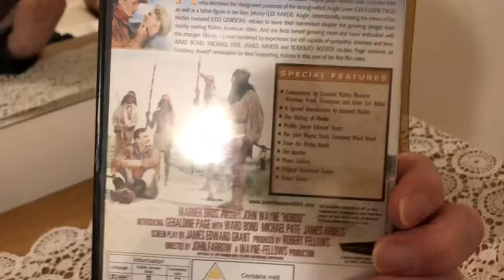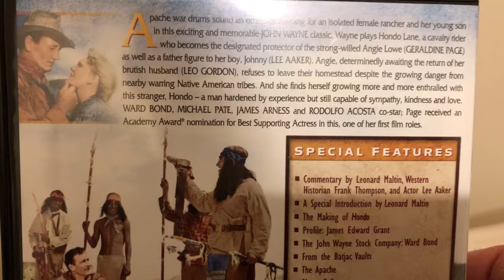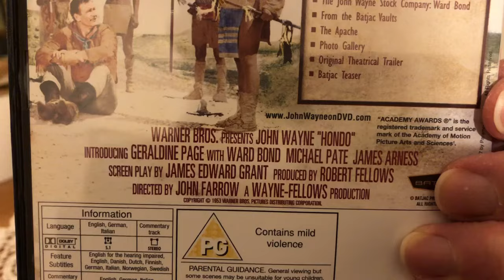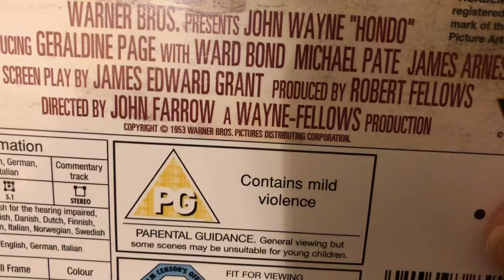Hondo (1953) Western Charity Shop Buy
Picked up Hondo John Wayne
Western for 50p Charity Shop Buy